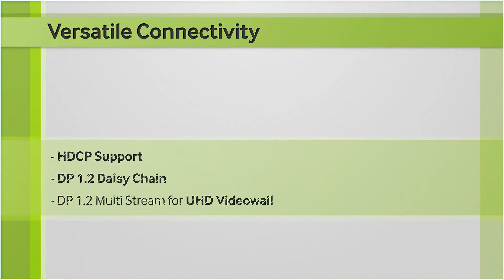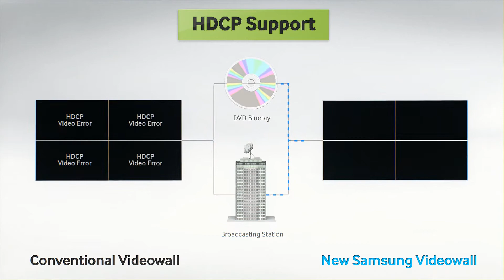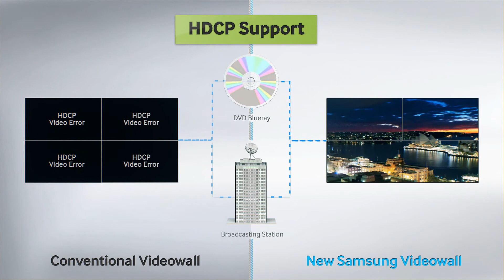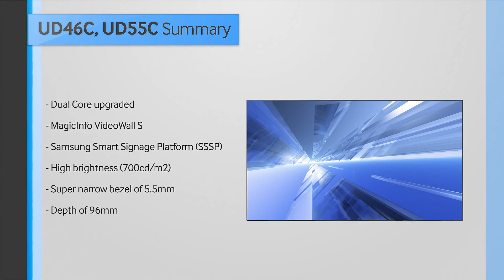Samsung video wall display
Met verschillende schermen en maten is een videowall te creëren. Verschillende content is mogelijk, onder andere met behulp van Magic Info. Videowalls kunnen ook volledig in touch geleverd worden.